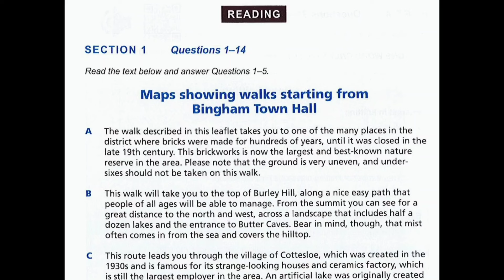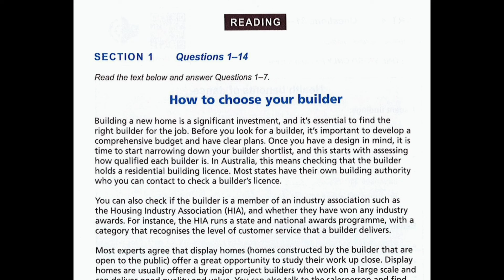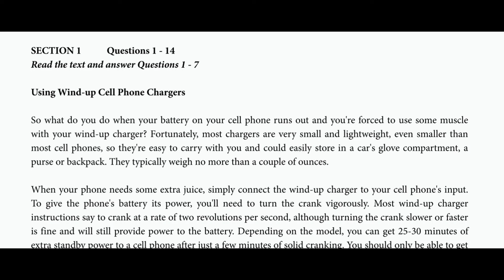27 January ielts exam prediction, 3 february ielts exam prediction, 8 February ielts exam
27 January ielts exam prediction, 3 february ielts exam prediction, 8 February ielts exam

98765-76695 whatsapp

27 january ielts,
27 january ielts exam prediction,
27 january ielts exam prediction 2023,
3 February ielts listening,
3 February ielts answers,
3 February ielts exam prediction,
3 February ielts exam prediction,
3 February its exam prediction 2024,
18 january ielts exam prediction,
january ielts exam prediction 2024,
18 january ielts exam prediction,
27 jan 2024 ielts prediction,
january ielts exam prediction,

january ielts exam dates 2024 in bangladesh,
makkar ielts speaking january 2024,
best date for ielts exam in january 2024,
book review time january edition ielts reading answers,
ielts exam dates in january 2024,
uk may intake 2024 without ielts,
ielts listening january 2024,
ielts listening test january 2024,
prediction of january 2024 ielts exam,
which date is best for ielts exam in january  2023,
january 2024 ielts exam prediction,
january 2024 ielts prediction,

27 January ielts exam prediction by asad yaqub,
27 January ielts exam prediction by ielts with suraj,
27 January ielts exam prediction by japneet sharma,
27 January ielts exam Reading passages,
final Prediction of 27 January ielts exam,
27 January ielts exam Listenin g predicton,
27 January IELTS exam reading predicton,
27 december ielts exam writing Prediction,
prediction of writing task 2 27 January ielts exam,
prediction of reading 27 January ielts exam,
prediction of listening test 27 January ielts exam,
japneet sharma ielts prediction 27 January ielts exam,

18 January ielts exam prediction by asad yaqub,
18 January ielts exam prediction by ielts with suraj,
18 January ielts exam prediction by japneet sharma,
18 december ielts exam Reading passages,
final Prediction of 18 January ielts exam,
18 January ielts exam Listenin g predicton,
18 January IELTS exam reading predicton,
18 January ielts exam writing Prediction,
prediction of writing task 2 18 January ielts exam,
prediction of reading 18 January ielts exam,
prediction of listening test 18 January ielts exam,
japneet sharma ielts prediction 18 January ielts exam,

ielts prediction,
predicition of ielts exam in june,
june month easy ielts exam,
july month ielts exam prediction,
prediction for july month,